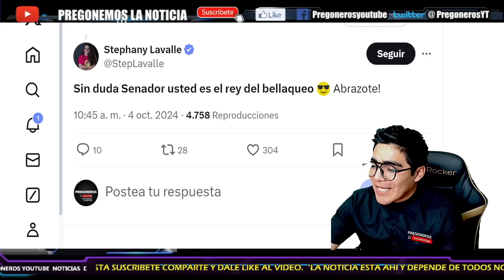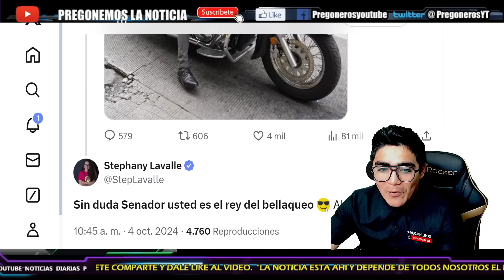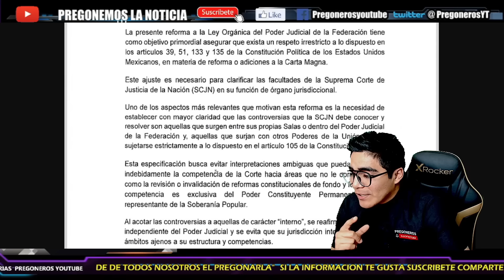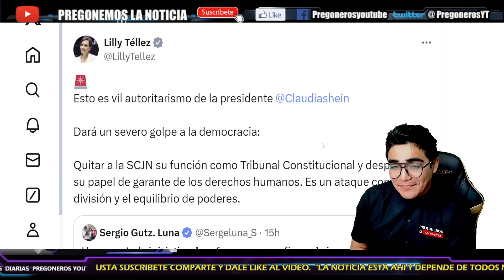¡MÁS BELLACO QUE NUNCA!